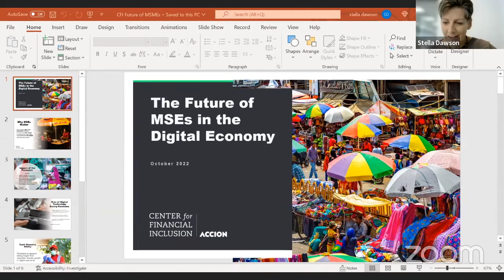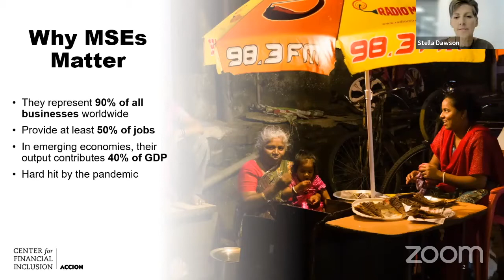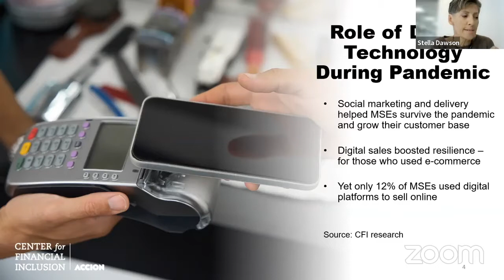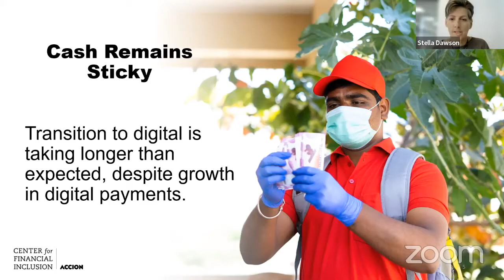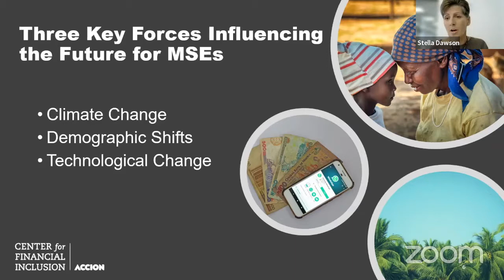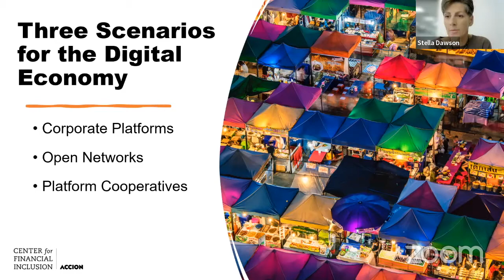Is There a Future for MSEs in the Digital Economy?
This session will share the outcomes of a recent scenarios exercise that the Center for Financial Inclusion (CFI) conducted with Mastercard Center for Inclusive Growth and other research organizations working on the intersection of micro- and small enterprises (MSEs) and the digital economy. The session will validate with the broader inclusive finance community the key forces that are likely to impact the digital economy and MSEs participation in it. It will also feature a panel of experts to react to a set of possible scenarios for the future and the strategies proposed to improve outcomes and mitigate harms for MSEs.